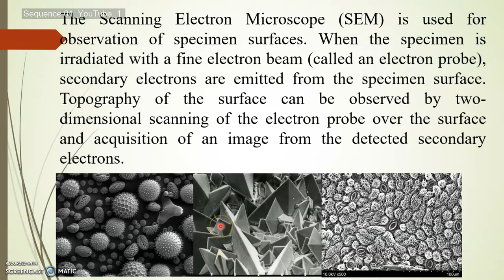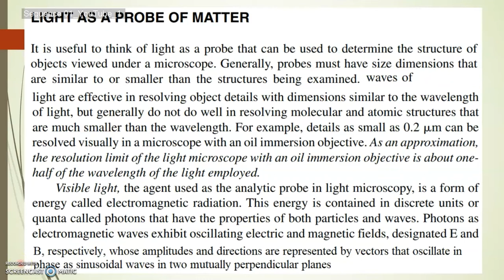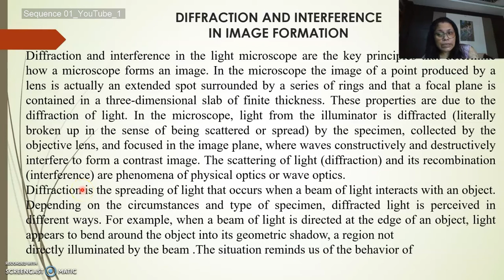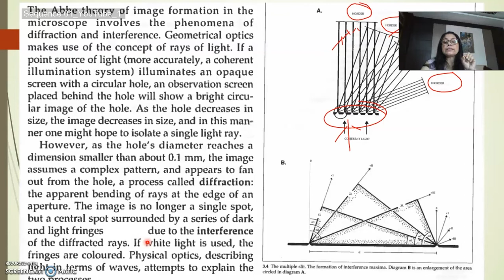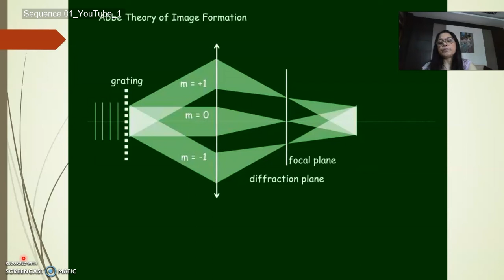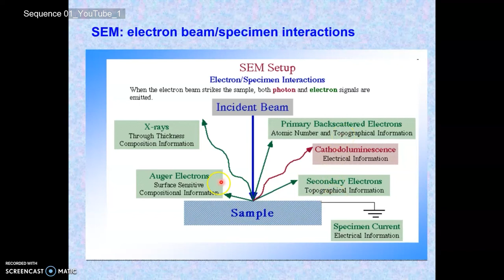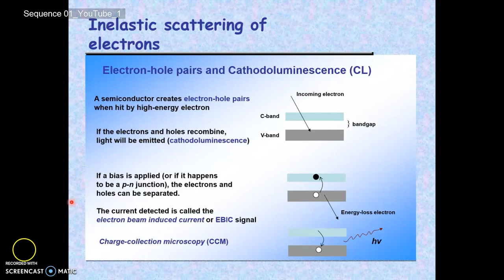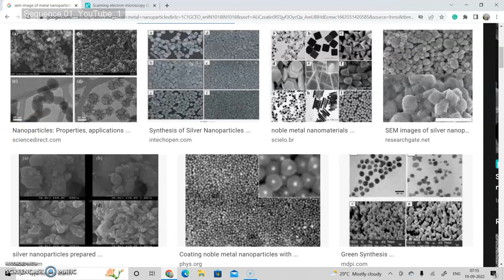Scanning Electron Microscope - 1 hour Lecture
This is a 50 minute lecture on the topic "Scanning Electron Microscope" by Dr. Pallabi Goswami.